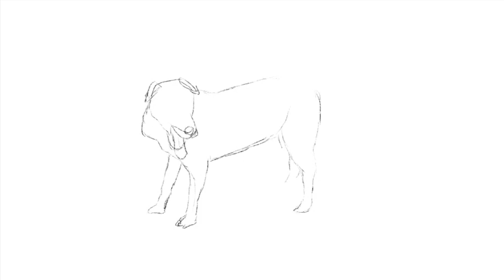小黑 Dog girl 'Little Black' | PROCREATE drawing Time-Lapse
Digital drawing made with the new iPad Pro 2018 11" and Apple Pencil using the Procreate app.